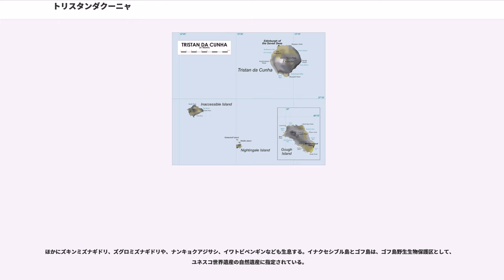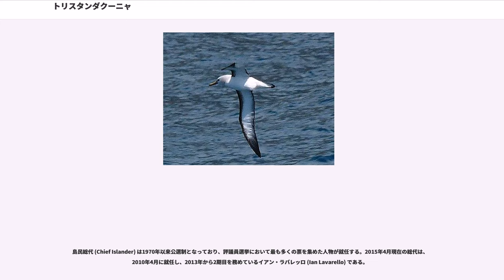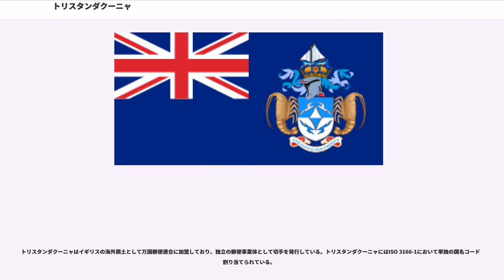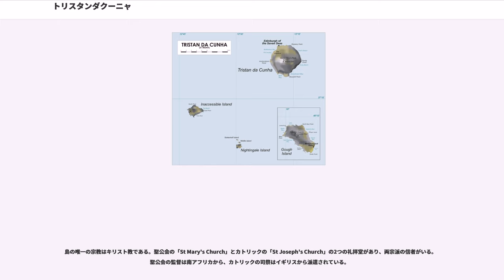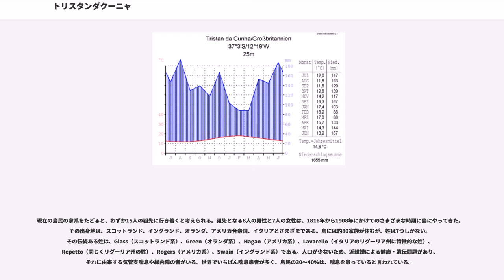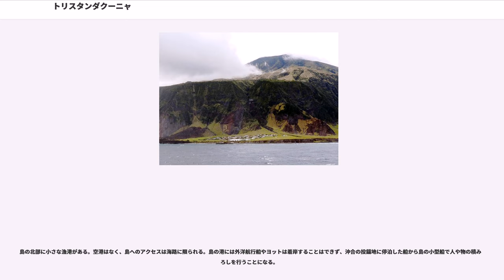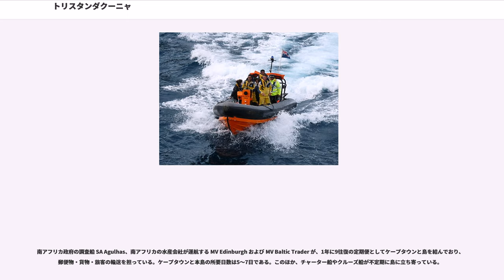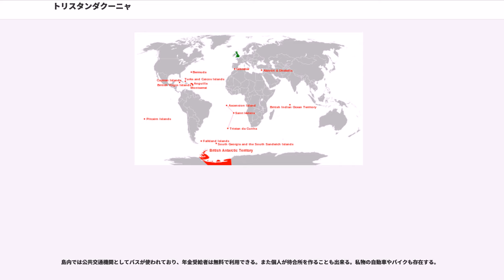トリスタンダクーニャ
トリスタンダクーニャ（）は、南大西洋に浮かぶ火山諸島トリスタンダクーニャ諸島 () からなるイギリスの海外領土である。トリスタンダクーニャ島 () と、いくつかの無人島からなる。

トリスタンダクーニャ島には約260人の定住人口がある。世界有数の孤島のひとつであり、ギネスブックには「世界一孤立した有人島」() として掲載されている。

行政上はイギリスの海外領土セントヘレナ・アセンションおよびトリスタンダクーニャに属する1区域である。行政区域としてのトリスタンダクーニャは、トリスタンダクーニャ諸島のほかにゴフ島を含んでいる。本項では本島の記述を中心に、属島の概要についても言及する。

トリスタンダクーニャ島は、南緯37度、西経12度に位置する。アフリカ大陸のケープタウンからは2805km、南アメリカ大陸のリオデジャネイロからは3353km離れた、大西洋のただ中である。人が定住する最も近い陸地は、北に2429km離れたセントヘレナ島である。
「世界一孤立した有人島」には別の解釈もあり、イースター島を挙げる説もある。イースター島から最も近い有人島(ピトケアン島)までの距離は約2000kmで、トリスタンダクーニャよりは近くに「隣村」があることになるが、トリスタンダクーニャの近隣にはイナクセシブル島やナイチンゲール島のような無人島があるのに対し、イースター島は400km以上にわたって島がないからである。

北端から南端まで約12kmの島の中央には、楯状火山であるクィーン・メアリー・ピーク (2062m) がそびえ、冬季には降雪する。島の北西部・ホッテントット岬 (Hottentot Point) 周辺を除き、周囲は高さ300m–600m の険しい断崖絶壁である。ホッテントット岬周辺に約5kmほどの平地があり、島で唯一の集落エディンバラ・オブ・ザ・セブン・シーズがある。

行政区域としてのトリスタンダクーニャには、以下の島々が含まれている。詳細は各項目を参照。

イナクセシブル島とナイチンゲール諸島は、それぞれトリスタンダクーニャ本島の35km南西にある。ゴフ島（別名ディエゴ・アルバレス島）のみが大きく離れており、395km南南西にある。

トリスタンダクーニャ本島以外は無人島である。ゴフ島では1956年以来、南アフリカによって気象観測所が運用されており、6名のスタッフが常駐しているが、定住人口としては数えられていない。

トリスタンダクーニャ諸島は大西洋中央海嶺上に位置しており、トリスタン・ホットスポットと呼ばれるマグマの活動によって形成されたと考えられている。

海洋性気候で、昼夜・夏冬の温度変化は大きくはない。エディンバラの平均年降水量は1675mm。

1506年、ポルトガルの探検家トリスタン・ダ・クーニャによって発見された。ただし、海が荒れていたために彼は島に上陸することはなかった。島の名称は、この探検家にちなんだものである。

1643年、オランダ東インド会社の船 Heemstede の乗組員によっておこなわれたのが、島への最初の上陸の記録である。喜望峰回りでヨーロッパとインド洋を往復する船や、大西洋を横断しようとする船によって、この島は補給地・避難港として利用された。17世紀後半には、セントヘレナから派遣されたイギリス東インド会社の船が、島への定住の可能性を報告しているが、実行には移されなかった。

島の本格的な調査は、1767年にフランス王国のフリゲート L’Heure du Berger によって行われたものが最初である。大まかな海岸線の測量が行われるとともに、Big Watron の大滝や北海岸にある湖の存在が確認された。調査結果はイギリス海軍の水路部によって1781年に公刊されている。18世紀後半には、イギリス人商人が一時的に島に居住しているが、定住には至らなかった。

最初の定住の試みは、アメリカ・マサチューセッツ州セーラム市出身の船員ジョナサン・ランバート (Jonathan Lambert) によって行われた。1810年12月、数人の部下とともに上陸したランバートは、1811年にトリスタンダクーニャ諸島をリフレッシュ諸島 と名付けて領有を宣言し、付近を航行する船舶に水や野菜や麦や肉、ゾウアザラシの油などを供給して対価を得た。しかし、ランバートは1812年3月17日にボート事故によって死亡した。この年、米英戦争が勃発し、島...